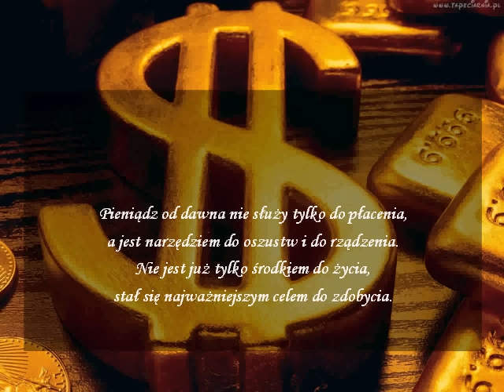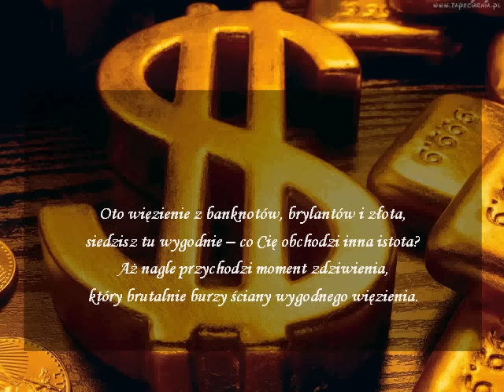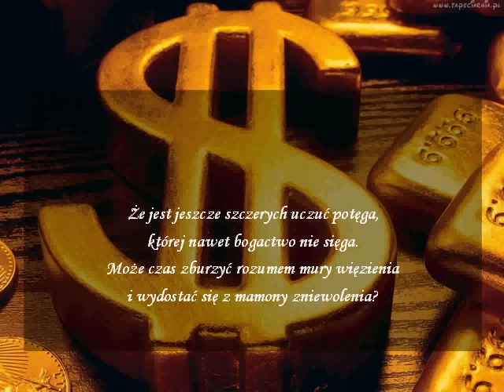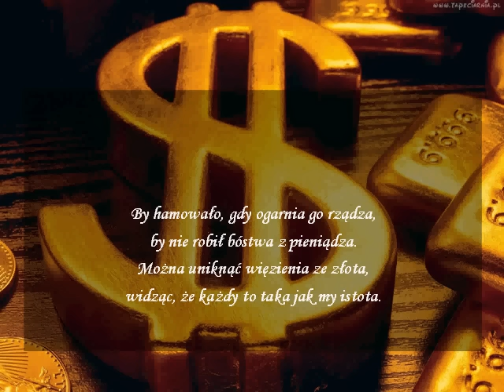Władza pieniądza - Wiersz przesłanie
Pieniądz daje człowiekowi iluzoryczne poczucie bezpieczeństwa, poczucie, że ma wszystko. A jednak są na świecie rzeczy, których nie można kupić. I wtedy w gruzach lega świat zbudowany na iluzji pieniądza. Czy więc warto budować na nim świat i swoje życie?